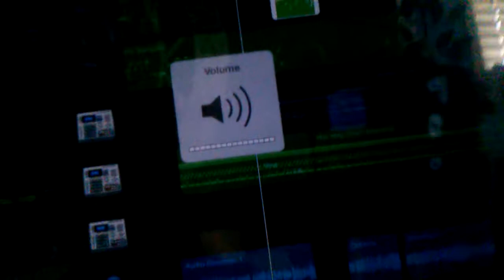Adam G chilln at Dz 2015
Chilln